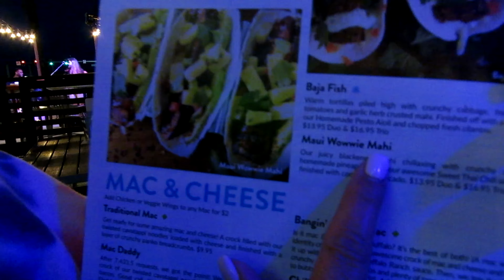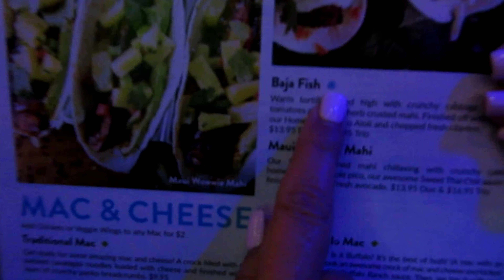Eating dinner at Island Wings and Company in Jacksonville